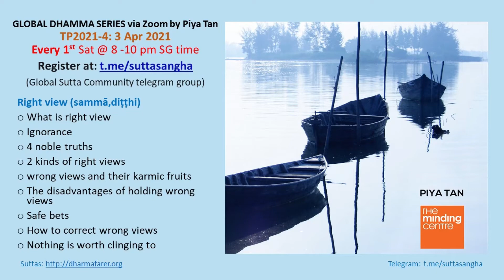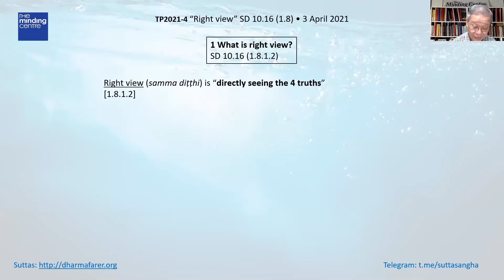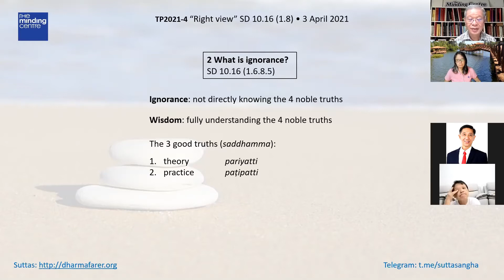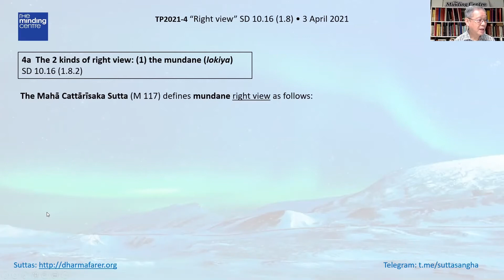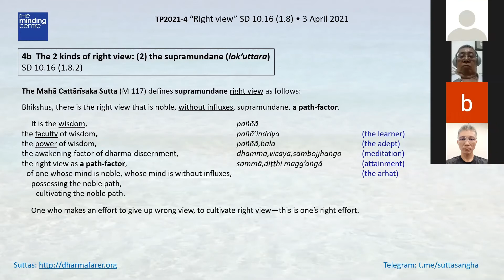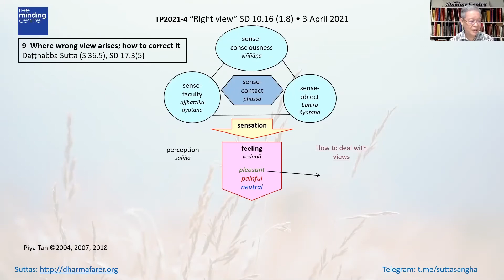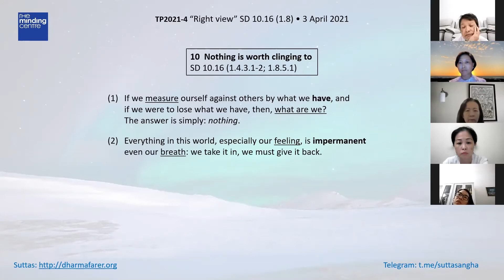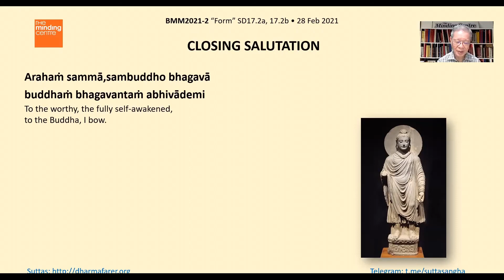TP2021-4 Right view (with guided meditation). Piya Tan 210403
Class 4: Right view [with guided breath meditation] by Piya Tan, The Minding Centre, Singapore.
From the Global Dhamma Series: Training for the Path (TP2021)

Right view (sammā,diṭṭhi)
1. What is right view
2. Ignorance
3.  Four noble truths
4. Two kinds of right views
5. Wrong views and their karmic fruits
6. The disadvantages of holding wrong views
7. Safe bets
8. How to correct wrong views
9. Nothing is worth clinging to

Please support our dhamma work to beautify the lives of others:
Thank you and sadhu!